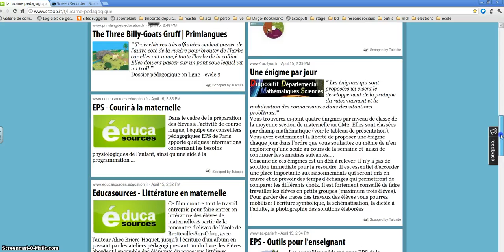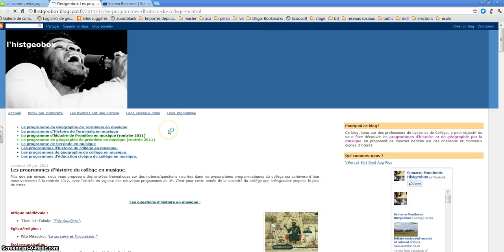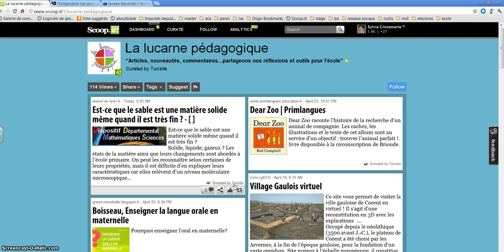découverte scoopit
Tutoriel qui permet de comprendre comment fonctionne scoopit pour le lecteur et comment sélectionner des articles grâce aux mots-clés.